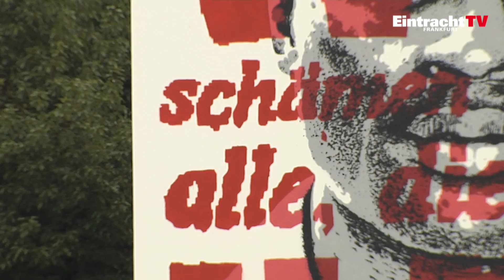EintrachtTV: Das Yeboah Haus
Eine Frankfurter Hauswand wird zum Wahrzeichen für Toleranz!